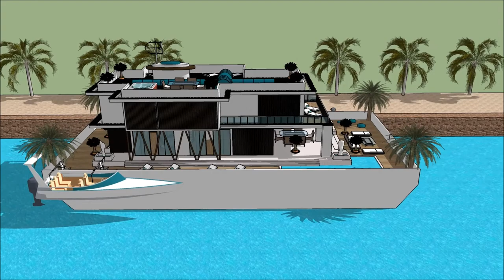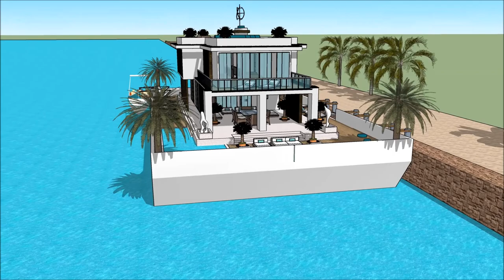LUMULUTANG NA BAHAY BANGKA BAHAY¨HOUSEBOAT SEA EXPO YATE THE PHILIPPINE BOAT SHOW 2018 & NAUTICAL LI